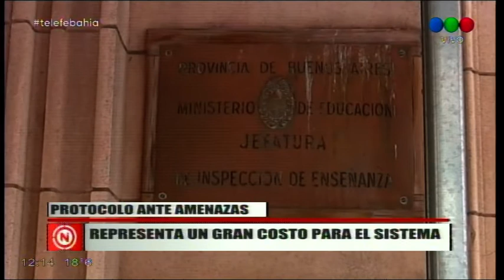Mil juicios por amenazas de bomba en escuelas de la provincia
La Fiscalía de Estado, el organismo que vela por los intereses patrimoniales de la provincia, tramitó unos 1.000 expedientes por amenazas de bomba a escuelas, según publicó el diario La Nación. Cada llamado que alerta sobre un explosivo despliega un protocolo que provoca importantes gastos, y que en los casos de amenazas falsas en establecimientos educativos, son cargados a los padres de los alumnos que hicieron los llamados. En Bahía Blanca, no hubo casos en los últimos dos años